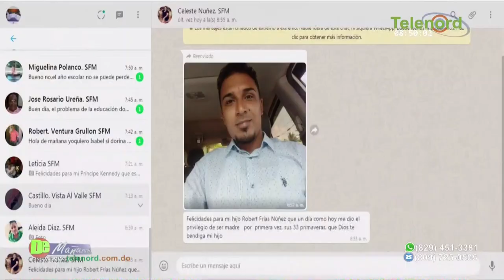Alcalde SFM explica la realidad de su gestión en medio de la pandemia de Covid-19